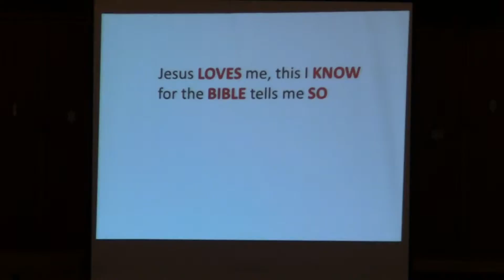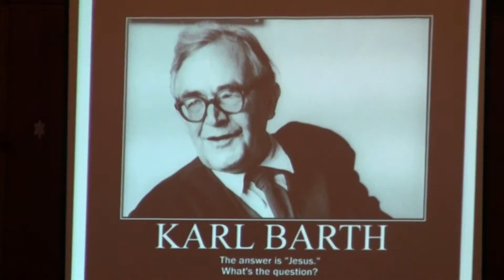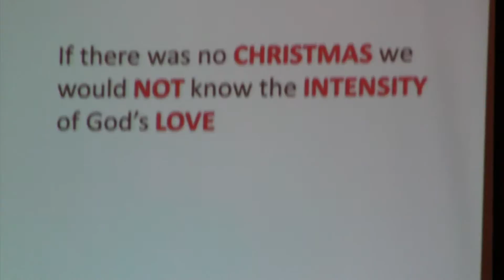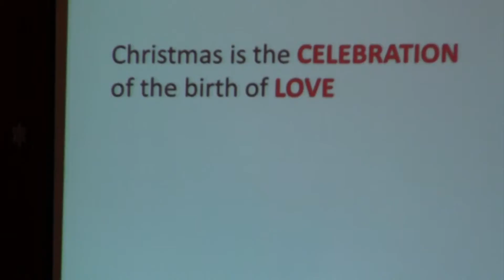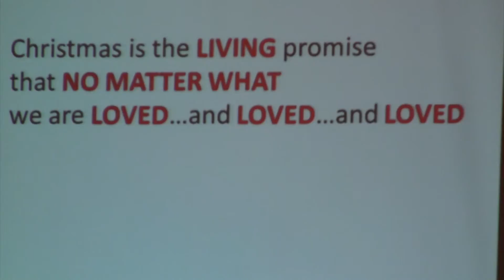The Advent of Love